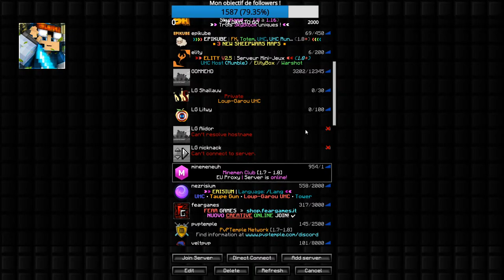LIVE MINECRAFT FR SUR RINAORC (LG a 21h) | Je me détend sinon je décède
DESCRIPTION :

Mon snap reste et restera privée (surtout je j'utilise jamais)